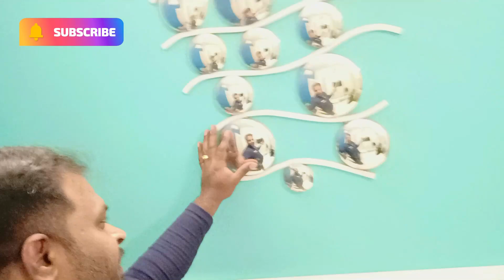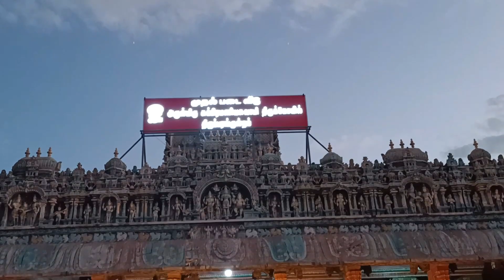சம்பவம் இருக்கு👍🥰 Madurai Vlog "தூங்காநகரம்" | sabin athira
Hello friends...😍 🤩 We hope you all enjoy the video 🥰

         With Love❤
                             SabinAthira